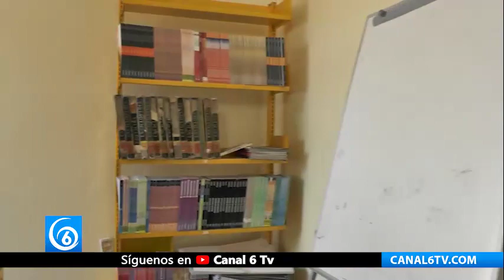Embelleciendo bibliotecas en Valle de Chalco, para mejorar la cultura y el estudio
Edomex | Embelleciendo bibliotecas en ValleDeChalco, para mejorar la cultura y el estudio